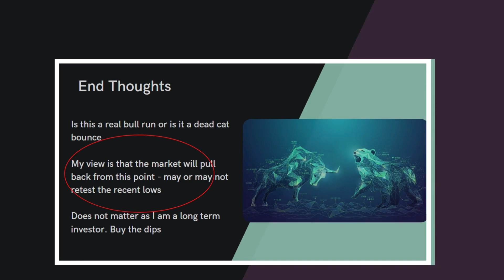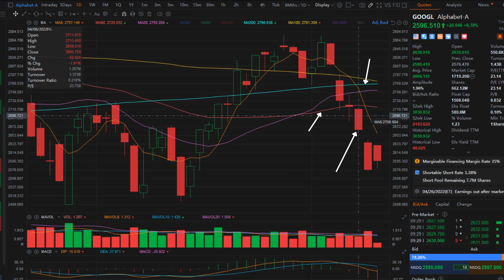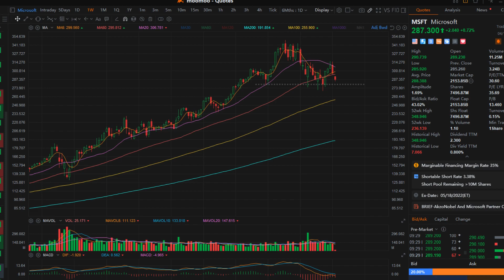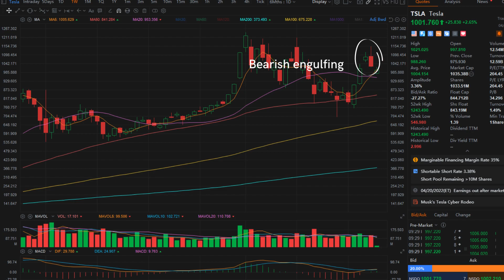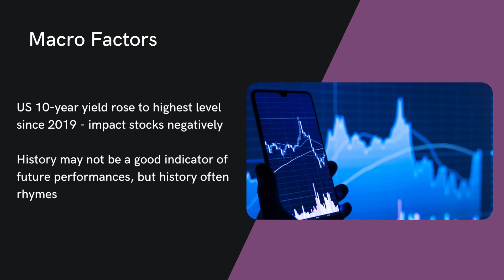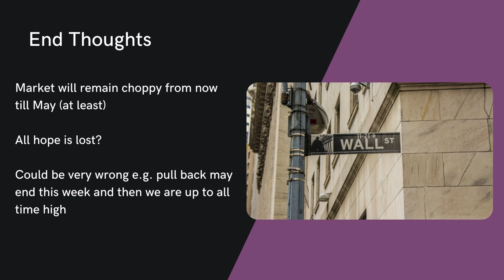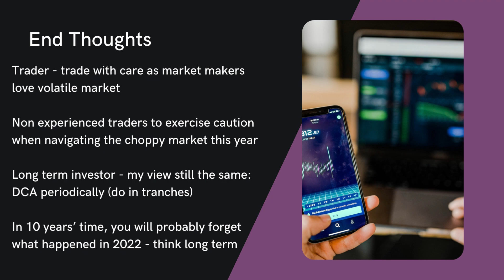Stock Market Outlook - Apr / May 2022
In this video, I shared about my views on the short-term market outlook. This is a follow up on my previous video that was published towards the end of March. I hope this video can give you a sense of what to expect from the US stock market in the next couple of weeks.

0:00 - Intro
0:31 – Recap of Previous Video on Market Outlook
0:54 – Current Market Status
2:09 – What is Ahead + Technical Analysis
4:21 – Macro Factors
5:34 – End Thoughts